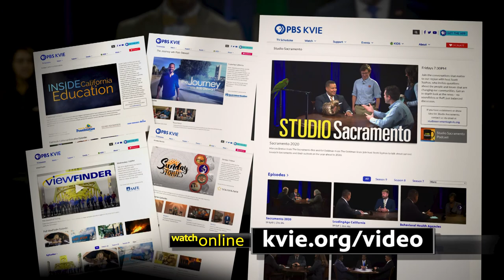Studio Sacramento: Columnist Marcos Bretón - Thoughts on Sacramento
Marcos Bretón of The Sacramento Bee joins Scott Syphax for a conversation about Sacramento's leadership managing its response to COVID, the aftermath of the death of George Floyd, and other events during 2020.